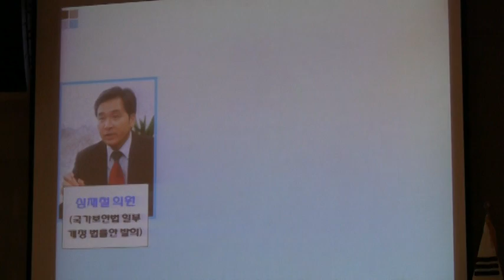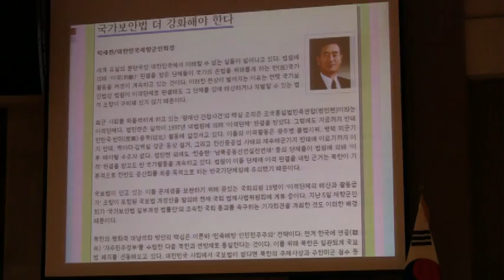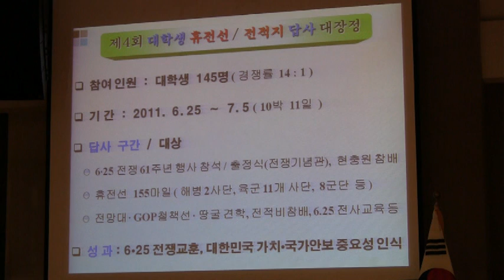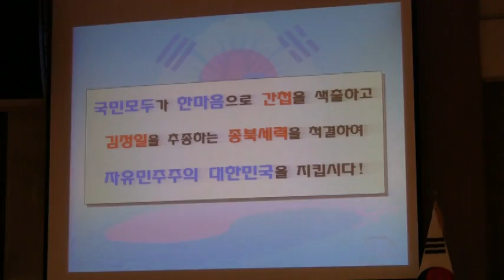[2011 향군 율곡포럼 특별강연회] 서진현 : 안보활동 보고 2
대한민국재향군인회 호국안보국장. 예비역 육군소장. 2011년 9월21일 오전 한국프레스센터 기자회견장.